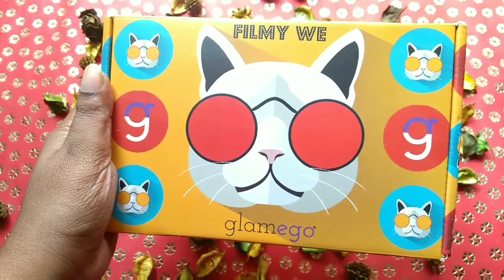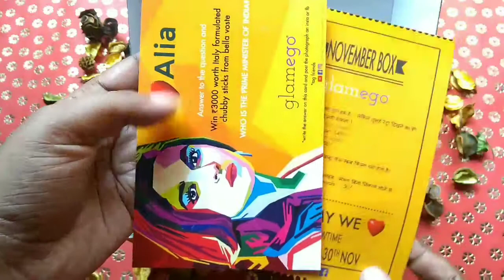Glamego November edition. | Glamego subscription box. | Budget friendly beauty product